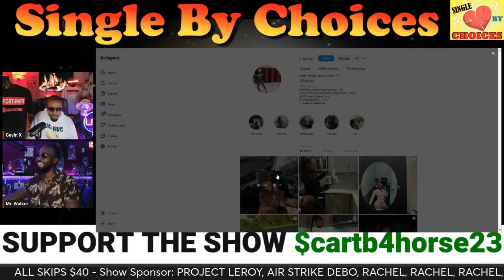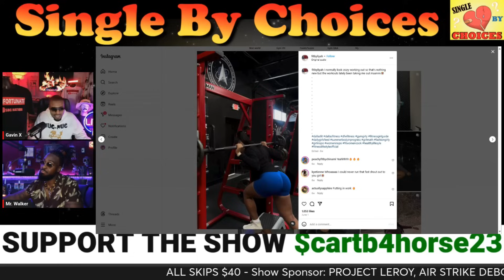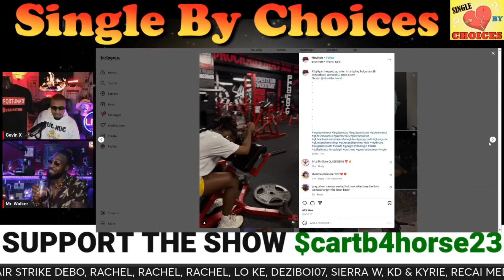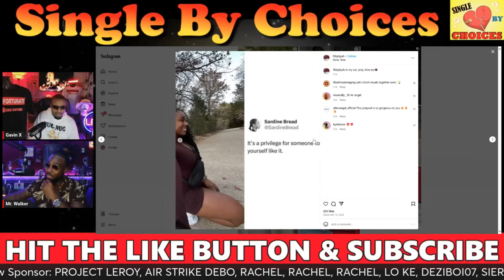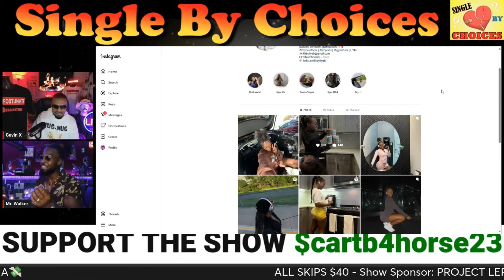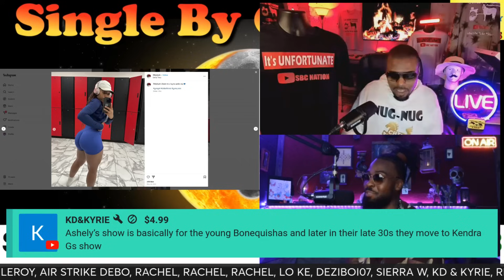She's a 26y.o. Brickhouse Seeking a Provider Husband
Single by Choices Podcast: Join your host Gavin X & Mr. Walker as We review guests to try and figure out why they are Single by Choices!